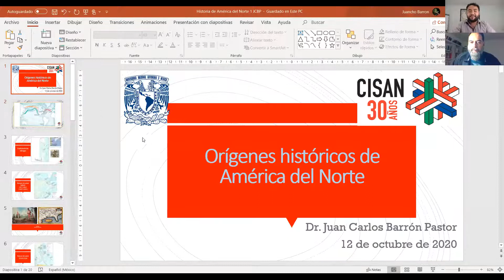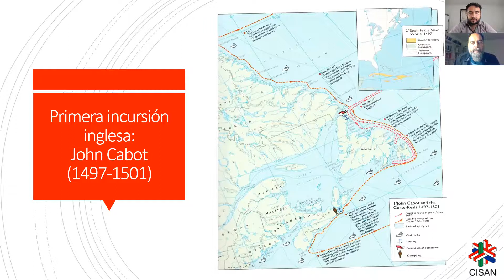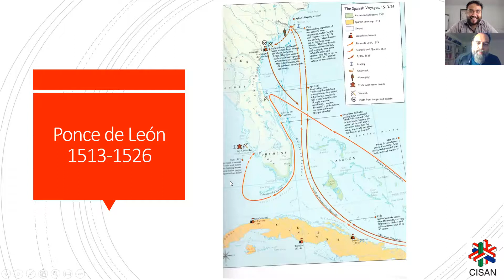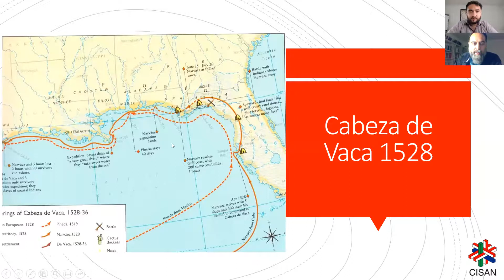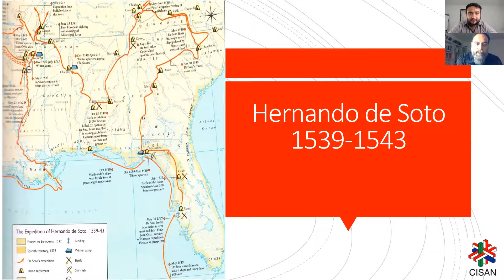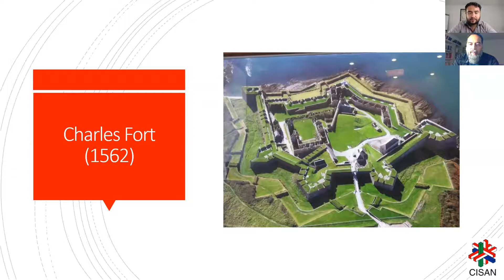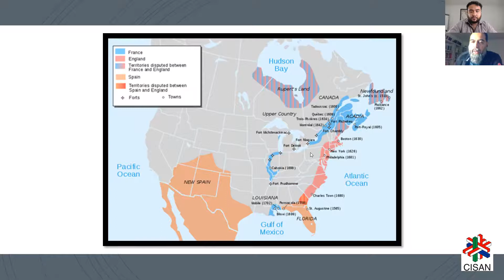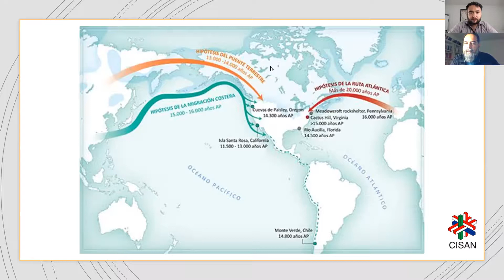Orígenes Históricos de América del Norte (1513 - 1763) 🇲🇽 🇺🇸 🇨🇦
Esta vez nos acompaña el Dr. Juan Carlos Barrón Pastor, Investigador y Secretario Académico del Centro de Investigaciones para América del Norte de la UNAM.

En este plática analizamos  algunos de los acontecimientos que llevaron a la expansión, la disputa y el control geopolítico de los territorios terrestres, marítimos y pluviales en América del Norte antes del nacimiento de EU, México y Canadá. Para ello, se revisarán y se contextualizarán en su momento histórico algunas de las expediciones y enfrentamientos que se dieron entre España, Inglaterra y Francia entre 1513 y 1763.

El objetivo es comprender cómo se fue construyendo el mapa de la región, cómo se conquistaron y disputaron en distintas guerras el control de ciertos puntos estratégicos y cómo se fue perfilando el control colonial sobre este inmenso territorio a lo largo de 250 años.